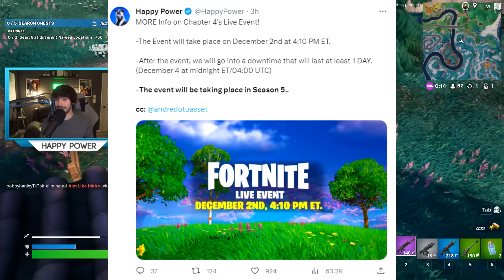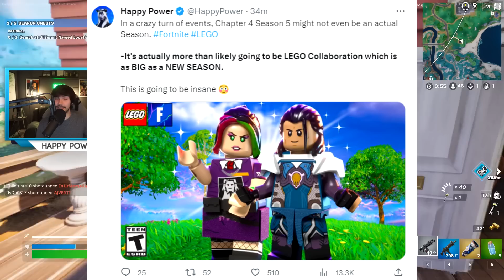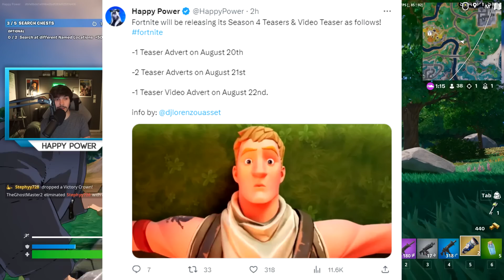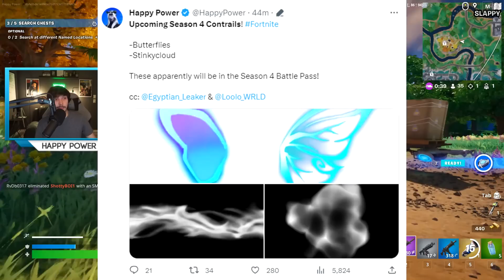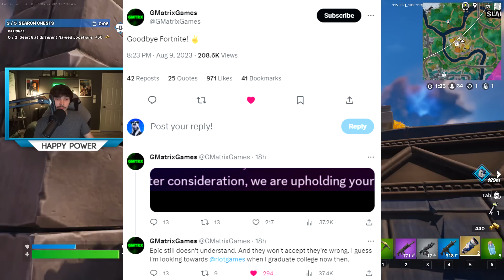Fortnite Live Event DATE! (Season 5 IS ONLY LEGO)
Fortnite Chapter 4 Season 5 will ONLY BE ALL LEGO. Pretty insane, how do you feel about that?

Today's Video: Fortnite Live Event DATE! (Season 5 IS ONLY LEGO).